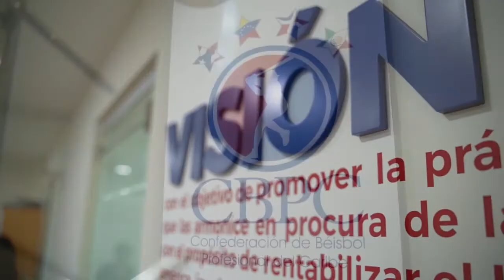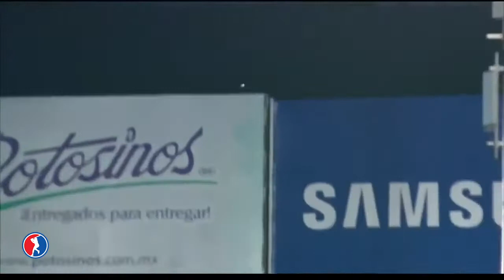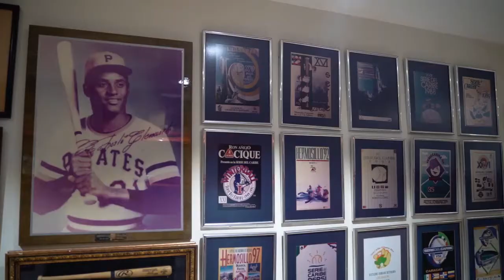DESDE LA CBPC | COLOMBIA | RD Y PR ABREN PREOLIMPICO | SERIES DEL CARIBE 2017-2018- 30/04/2021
Facebook: Serie del Caribe (@beisboldelcaribe)

Gracias por la sintonía.